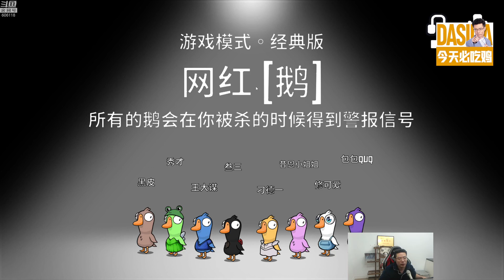【大司马】大司马玩鸭鹅杀合集Part52【秀才背锅！（网红鹅）】